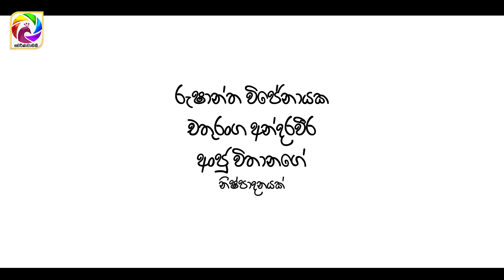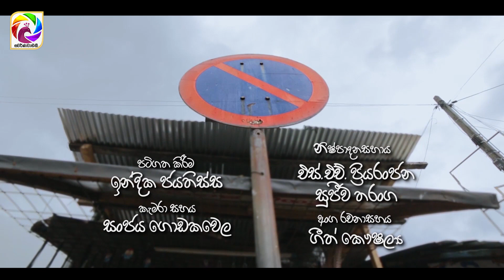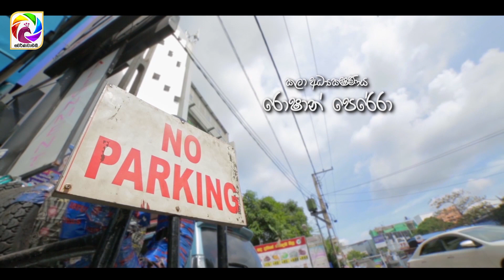NO PARKING EPISODE 04 || ''නෝ පාර්කින්'' || 27th JUNE 2019